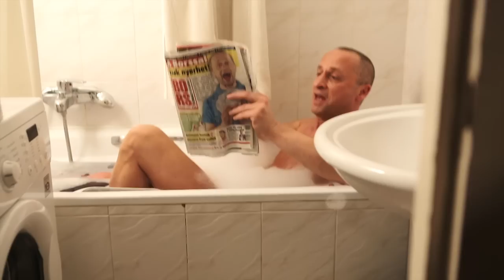Bors Mindig nyereményjáték